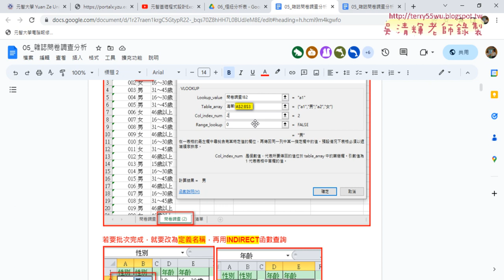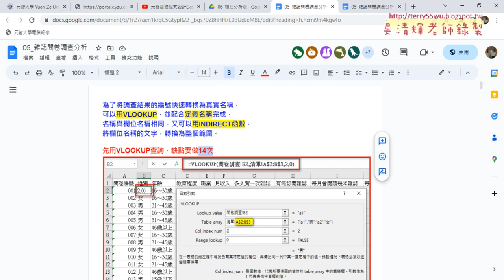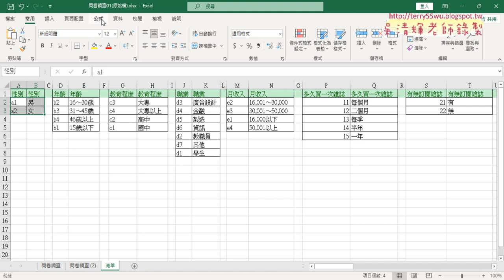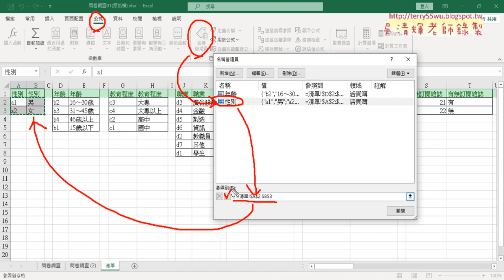02 複製工作表與定義名稱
01_問卷調查範例編號查詢
02_複製工作表與定義名稱
03_定義名稱與INDIRECT函數
04_錄製巨集與插入按鈕

課程理念：
1.以循序漸進的方式, 透過詳細的說明和實用的50個Excel VBA範例,
2.進而解說EXCEL與資料庫的結合，甚至將EXCEL當成資料庫來使用，

上課用書：
Excel VBA一點都不難：一鍵搞定所有報表
作者： Excel Home
出版社：博碩
出版日期：2013/06/26
定價：380元

吳老師  112/3/16